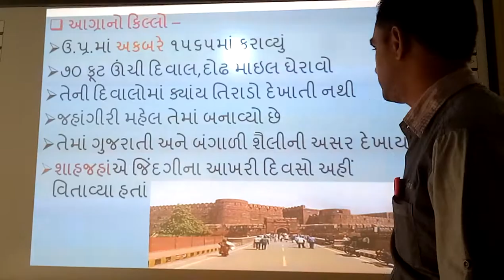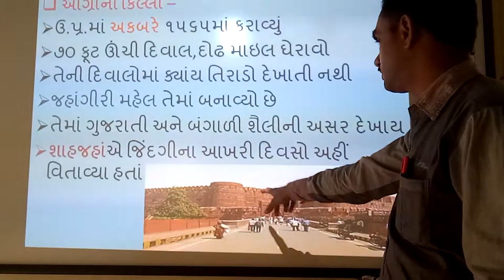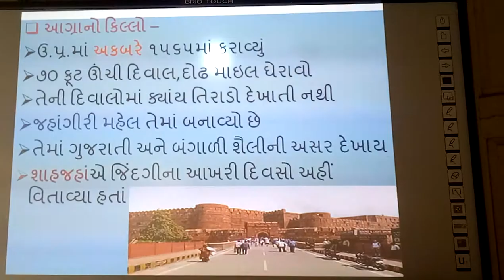ભારતના સાંસ્કૃતિક વારસાના સ્થળો - આગ્રાનો કિલ્લો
ભારતના સાંસ્કૃતિક વારસાના સ્થળો - આગ્રાનો કિલ્લો, | smart india, | suresh dhoriya | Bharatna sanskrutik varsana sthalo- Agrano Qillo, | Agrano Qillo, | social science, | samajik vigyan, | Best video of Agra Fort, | Best Infourmation of Agra fort, | Aitihasik sthal Agrano Qillo, | you tube, | Education, | technology, | animation, | short note, | social science, | videos, | Information,